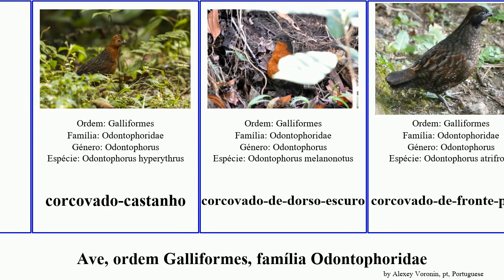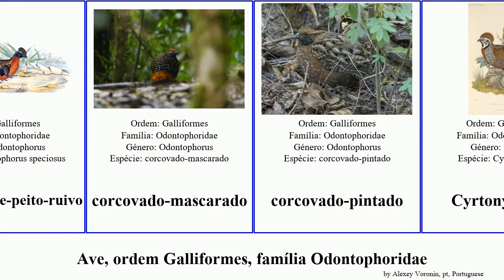Ave, ordem Galliformes, família Odontophoridae bird colim-cantor Jams corcovado-de-peito-ruivo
ave ordem Galliformes, família Odontophoridae.
bird of Order Galliformes Family Odontophoridae, language: pt.

codorniz-da-califórnia
colim-barbudo
colim-barrado
colim-cantor
colim-de-cara-fulva
Colim-de-elmo
colim-de-montezuma
colim-de-rabo-longo
colim-de-sobrancelhas-brancas
colim-escamoso
colim-ocelado
colim-serrano
corcovado-castanho
corcovado-de-dorso-escuro
corcovado-de-fronte-preta
corcovado-de-fronte-ruiva
corcovado-de-orelhas-pretas
corcovado-de-papo-branco
corcovado-de-peito-preto
corcovado-de-peito-ruivo
corcovado-mascarado
corcovado-pintado
Cyrtonyx sallei
francolim-de-nahan
galinha-da-pedra
Odontophoridae
Perdiz-da-virgínia
uru-corcovado
uru-de-papo-branco
uru-de-papo-preto
uru-do-campo